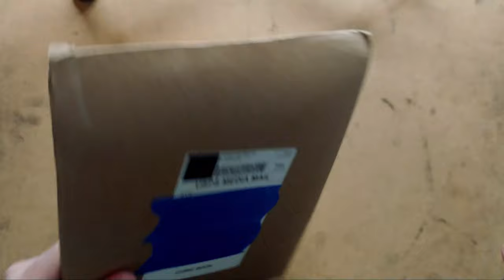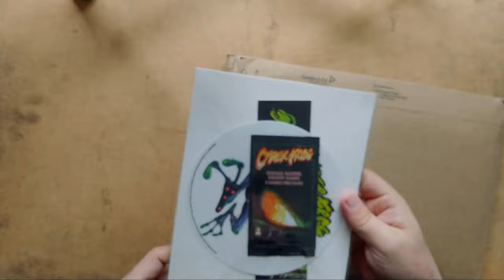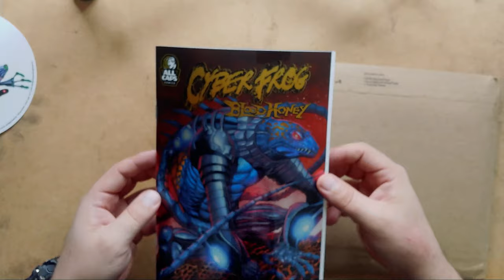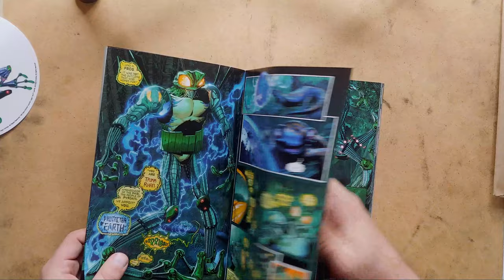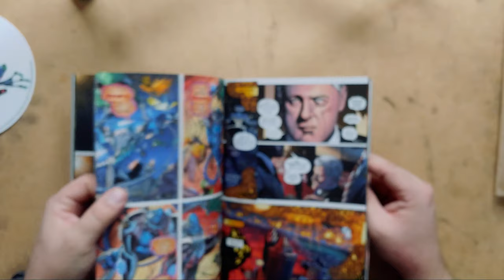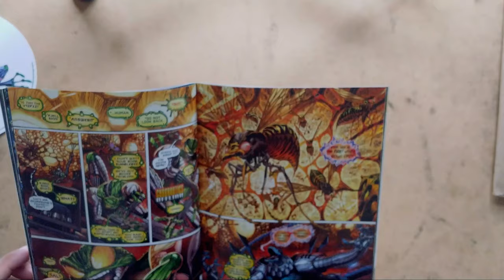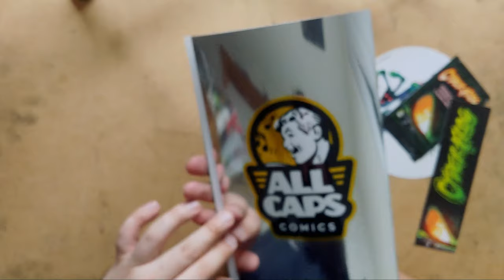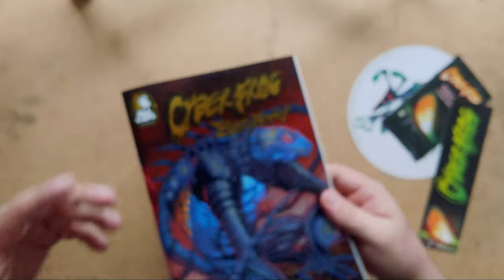CYBERFROG Salamandroid Variant Unboxing from Ethan Van Sciver!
Cyberfrog Blood Honey Salamandroid variant is HERE! Lets unbox this flagship comicsgate book from Ethan Van Sciver!

Art Instagram at @ChaseDiamondArt
Twitter at @chasejohnson86

Sub 44